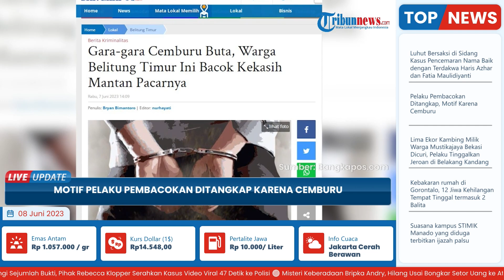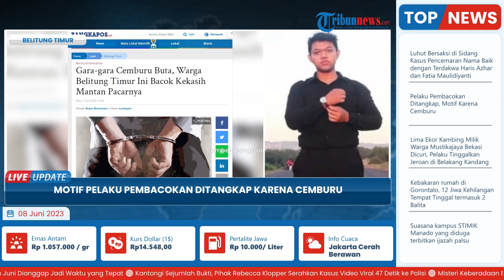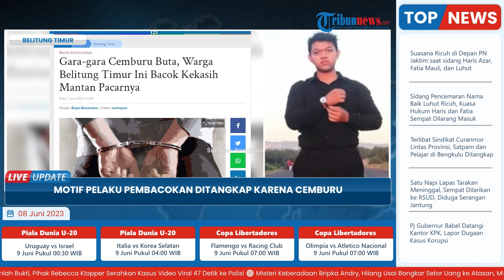Cemburu Buta, Pria di Belitung Nekat Bacok Kekasih Mantan Pacar, 2 Kali Pernah Masuk Penjara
TRIBUN-VIDEO.COM - Seorang pria bernama Brahma (30) diringkus Tim Polres Belitung Timur, Rabu (7/6/2023) karena nekat membacok korban karena cemburu.

Ia nekat melakukan aksi tersebut karena mengetahuoi Barto menjalin hubungan dengan mantan kekasihnya.

Menurut Kepala Unit Reserse Kriminal Polisi Sektor Gantung Inspektur Polisi Dua Sandi Iriawan, kejadian pembacokan ini bermula saat Brahma putus dengan pacarnya.

Tidak lama kemudian mantan pacarnya menjalin kasih dengan Barto sehingga membuat Brahma sakit hati.(*)

Host: Saradita
VP: Allamsyah Yusuf Kurnaiwan